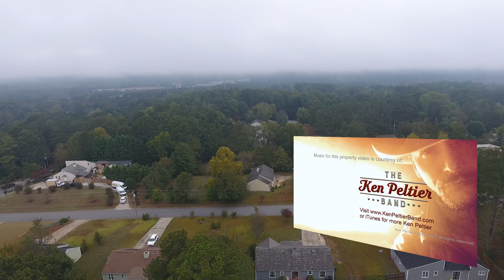150 Cornerstone Circle Woodstock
This is HIGH CALIBER REALTY for more information on this property or our company information please All Aerial Coverage of Property posted to this channel is done utilizing an Aircraft Piloted by a 14 CFR Part 61 Airman with UAS Rule (Part 107) Endorsement.  | ALL RIGHTS Reserved | “High Caliber” is a Registered Federal Trademark with the U.S. Department of Commerce’s United States Patent and Trademark Office and is protected under Trademark Act of 1946 and 37 C.F.R. Part 2, et al | Copyright © 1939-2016